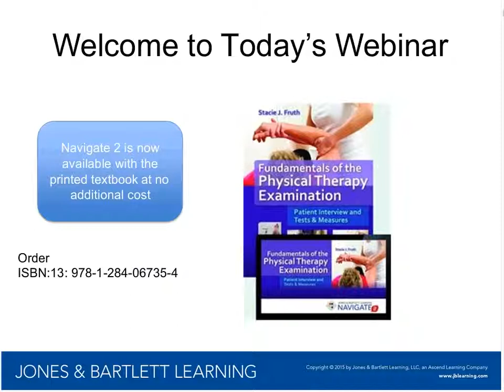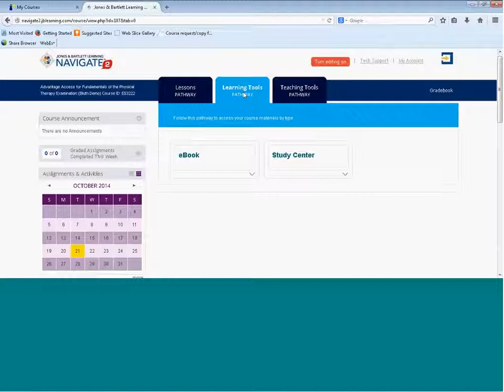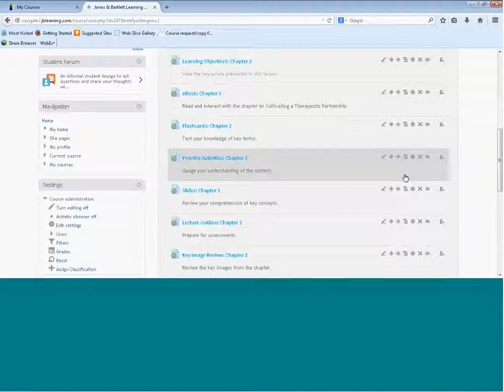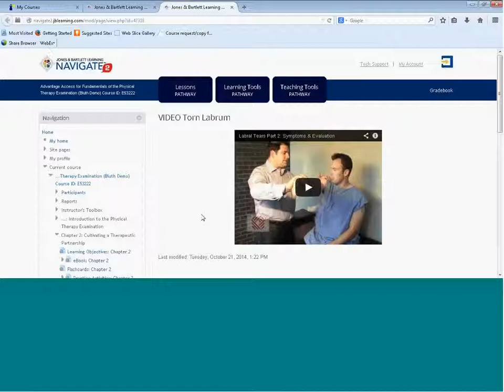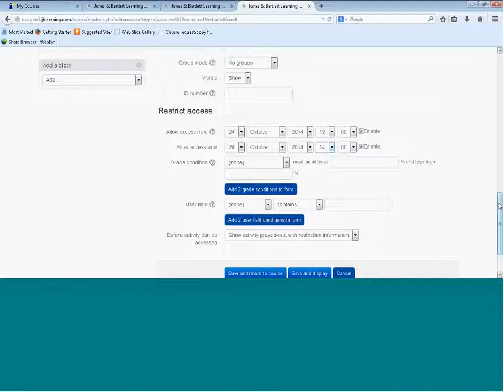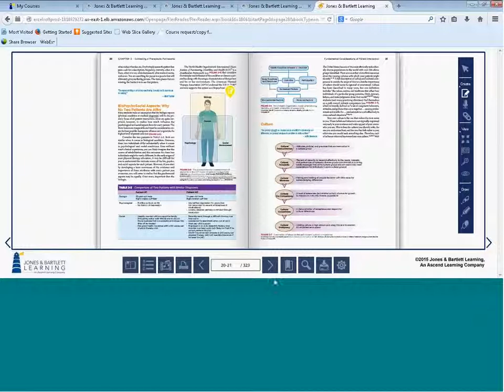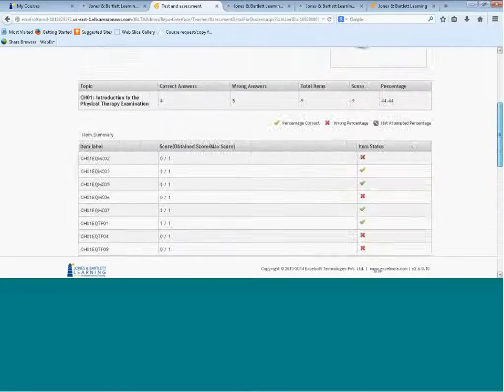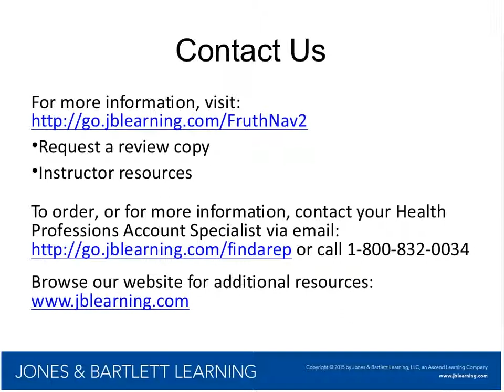Navigate 2 Advantage Access for Fundamentals of the Physical Therapy Examination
This video demonstration showcases the features and components of Navigate 2 Advantage Access for Fundamentals of the Physical Therapy Examination: Patient Interview and Tests & Measures by Stacie Fruth.

Navigate 2 Advantage Access offers the following:
• Learn: A complete eBook with interactive tools, knowledge checks, and 71 videos
• Practice: A virtual Study Center with robust practice activities and flashcards
• Assess: A homework and testing Assessment center with pre-populated quizzes and examinations
• Analyze: A dashboard that reports actionable data

Instructor Tools: Syllabus, Learning Objectives, Lecture Outlines, Slides in PowerPoint format, Image Bank, Pre-populated Test Bank with automatic grading.

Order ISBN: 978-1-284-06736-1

Also Available: The textbook and an Access Code to Navigate 2, at the same price as the textbook alone, available
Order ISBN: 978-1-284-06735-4